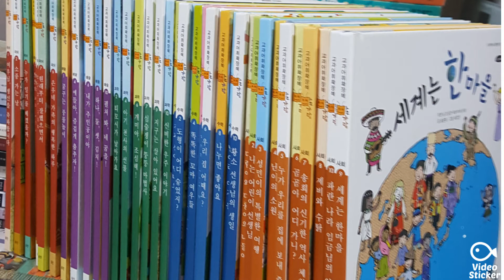하남카페/차라도 한잔 카페/중고책방/홍경민/이세준 유리상자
카페 오픈했다고
축하해주기 위하여

딸아이
지인되시는

가수 홍경민/ 이세준(유리상자)/김바다님 외
여러 배우님들이 카페 차라도한잔 에
다녀가셨습니다

십만원의 거금을 결제해 주신
이세준님 감사합니다^^

또 다시 차라도한잔 에 오신다고 하셨으니
기다려봐야겠습니다^^

카페 대여가능합니다
중고전집 전문 서점입니다

오늘도 좋은 하루되세요